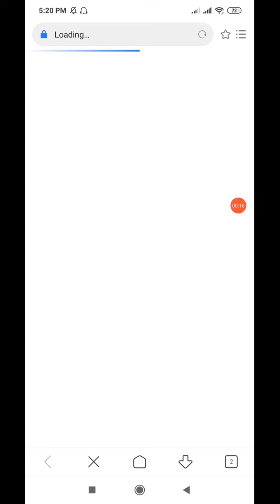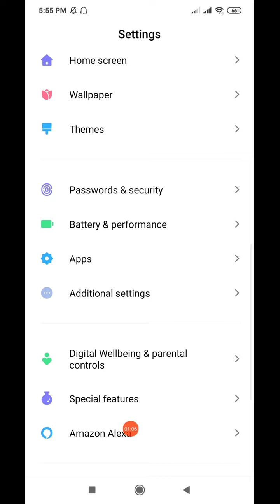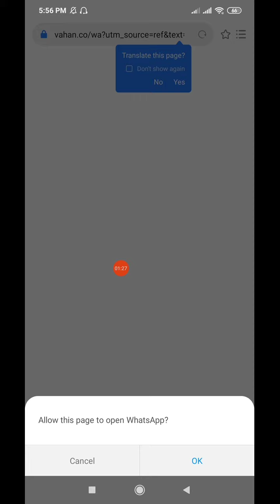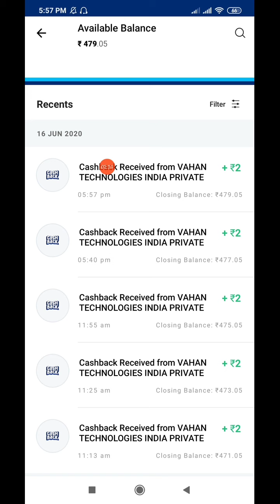WhatsApp app new loot - WhatsApp se paise Kaise kamaye - WhatsApp App se paise Kaise kamaye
khatabook app loot offer, khatabook app merchant offer, khatabook app bug, khatabook loot, khatabook new bug, khatabook Unlimited trick,